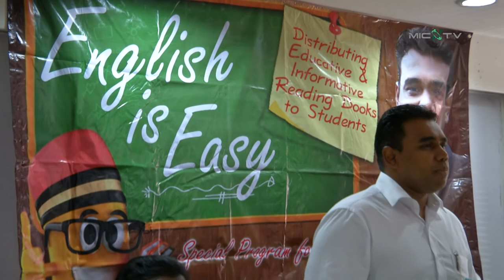Youth wing all-out for the betterment of Tamil school pupils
MIC Youth has boarded on a project to boost English language skill among Tamil school students nationwide.

Its chief C. Sivarraajh said that through the project, the wing hope to foster good relationships with school students.

“A series of eight books has been specially printed for the purpose of the party’s ‘English is Easy’ project,” he said after giving away 15 sets of book to SRJKT’s around KL area at the Headquarters.

Sivarraajh said research was done before the books were written and published by an experienced author to ensure that they were suitable for Tamil school students.

Under the project, the wing would distribute English books to the 524 Tamil schools coast-to-coast.